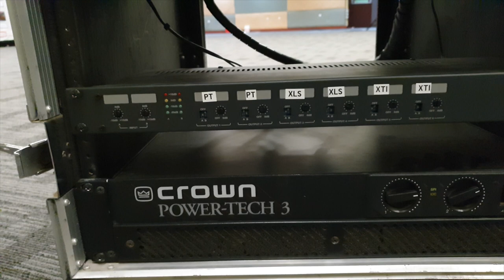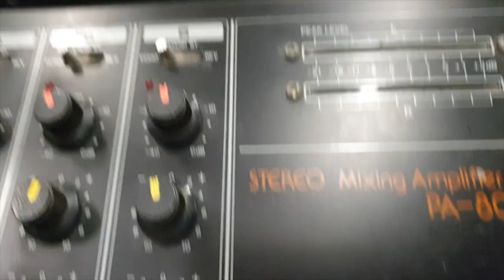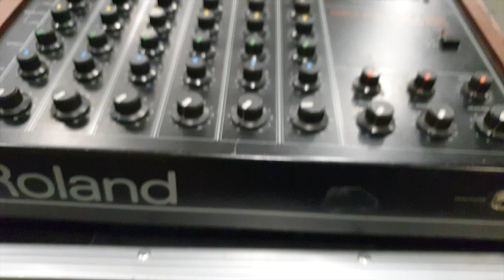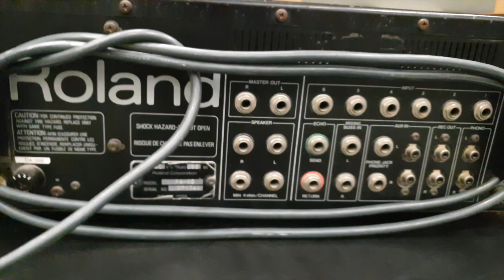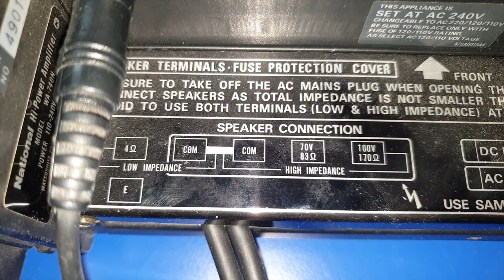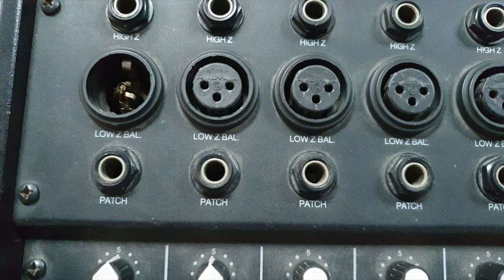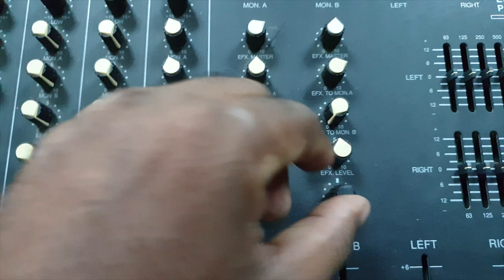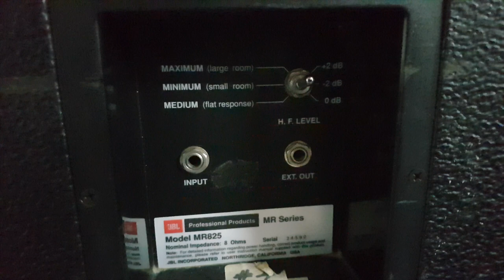vintage pro-audio collection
About my vintage pro-audio collection from 60's -70's -80's